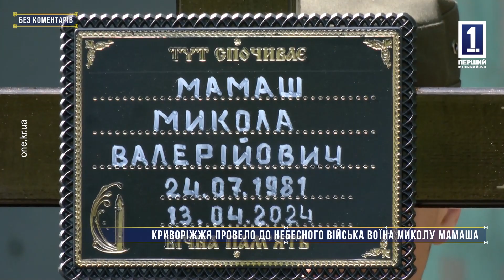Без коментарів: Криворіжжя провело до небесного війська воїна Миколу Мамаша